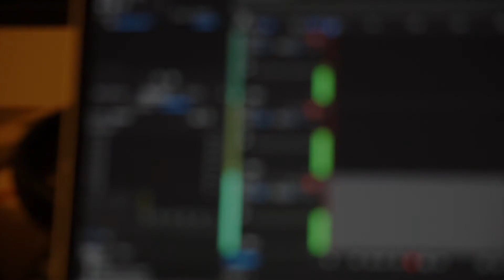Ep 28 / Why do we dream? {comedy show}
Another 3 fantastic questions this week on The Questionable Answers Show

Is it really necessary to wait an hour after eating before swimming?

If you could choose to know when you would die would you want too?